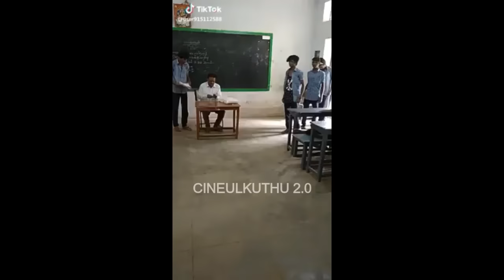பள்ளி ஆசிரியர்களை கேலி செய்யும் மாணவர்கள் Tamil Dubsmash அட்டுழியங்கள் 2019